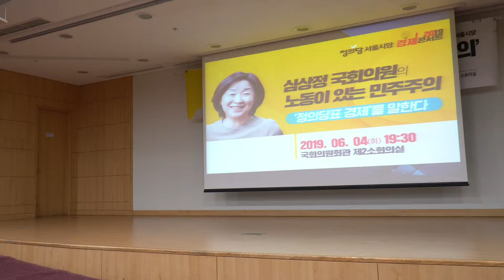190604 SIM Economics Concert - Lecture 1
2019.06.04 심상정 의원 경제콘서트 - 강연 1/2